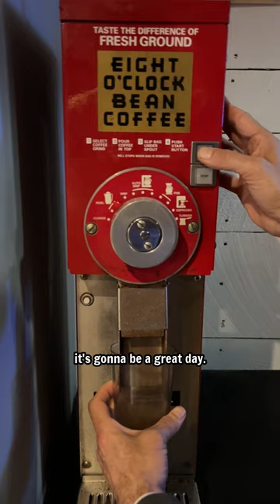2BD Cribs – Vic Christopher's Crib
Vic Christopher lives with his dog Groucho behind his wine store, inside a former carpentry shop from the early 1800s.
Vic is the President of Clark House Hospitality, which operates many of the businesses innovating the dining & retail experience in downtown Troy, including Donna's Italian Restaurant 🍝 Little pecks ☕️ and 22 Second Street🍷